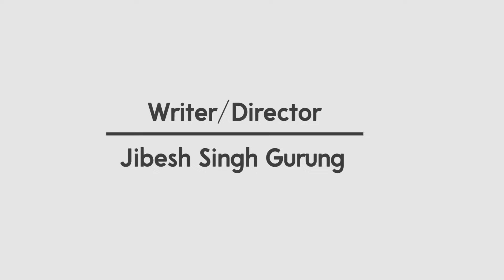Buda हेपने Budi | AAjkal Ko Love | New Epiosde 2024 | Jibesh Gurung - Colleges Nepal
Buda हेपने Budi | AAjkal  Ko Love |  New Epiosde | Jibesh  Gurung   (Buda हेपने Budi)  is a Nepali Comedy short movie produced by Colleges Nepal.

Cast:
Jibesh Singh Gurung
Sunisha Bajagain
Choki Shrepa
Samiya Karki
Ved Sumsher Thapa
Sandesh Sapkota

Concept/Written/Directed/Edited by Jibesh Singh Gurung
Production - Ram Dhital

Producers
Srijan Shah
Sailendra Basnet